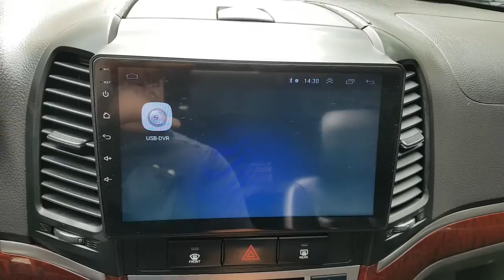2010 SANTAFE AU548332